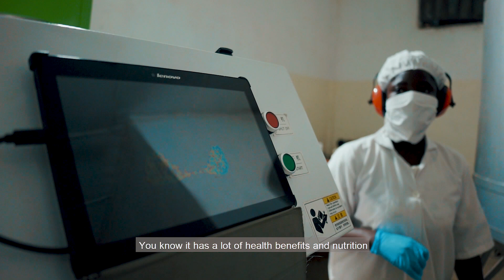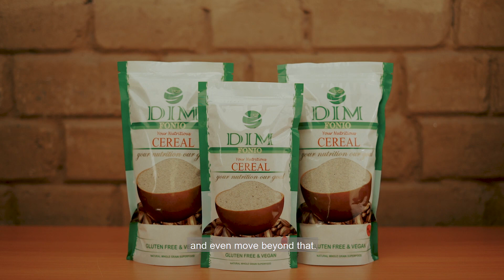Land for women, fonio for people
Salma Abdulai, the founder of Amaati Group in Northern Ghana, told the International Trade Centre how you recultivate abandoned and degraded land, empower women’s rights and fight hunger at the same time. Her revolutionary idea: plant the crop fonio.